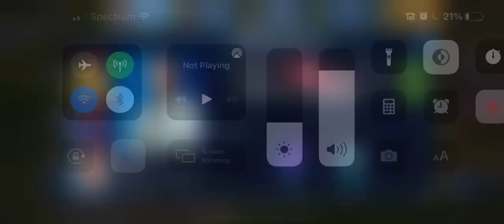CLASH OF TITANS - GORGOSAURUS UNLOCKED!! || Jurassic World The Game || Ep 49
Hello everyone Nick here and welcome back to another episode of Jurassic World the game in today i’m going to be participating in beating in a series of events Called clash of Titans. Today I will be unlocking the Gorgosaurus!!!